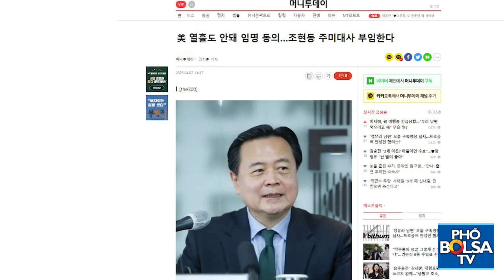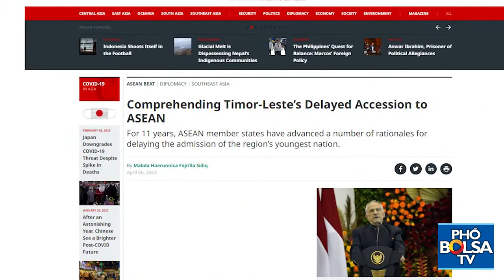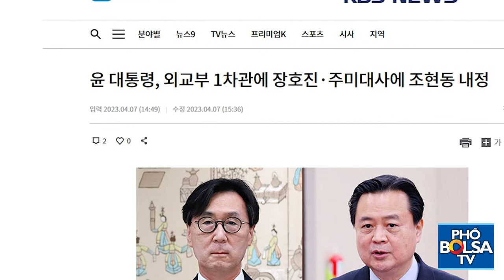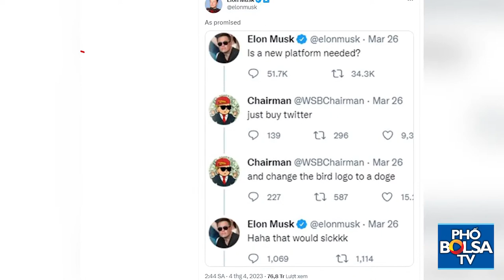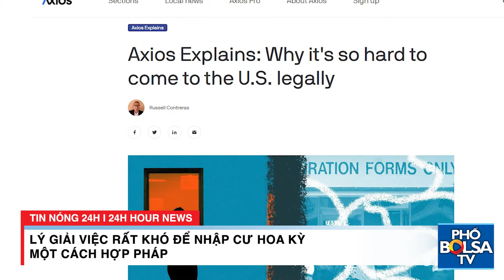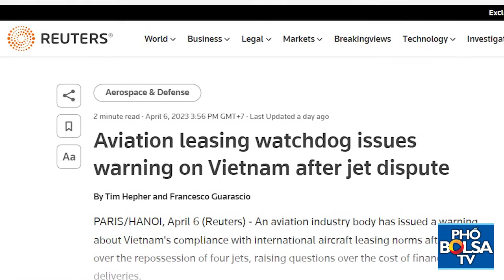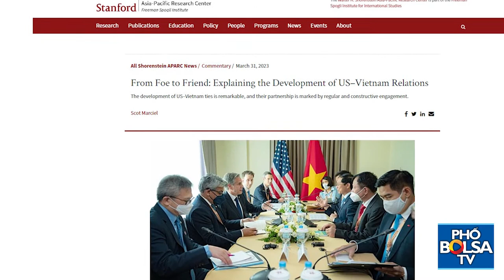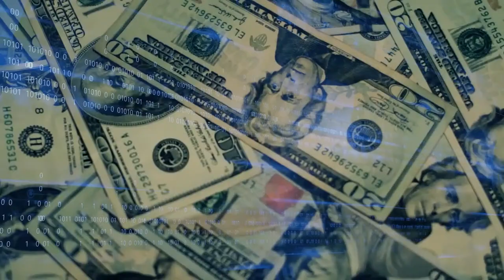Cựu ĐS Mỹ tại ASEAN: Bộ trưởng Nguyễn Cơ Thạch có vai trò then chốt để VN thoát quỹ đạo Nga-Trung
Tin nóng 24h | Cựu ĐS Mỹ tại ASEAN: Bộ trưởng Nguyễn Cơ Thạch có vai trò then chốt để VN thoát quỹ đạo Nga-Trung”

- Tìm hiểu nguyên nhân việc Timor-Leste bị trì hoãn gia nhập ASEAN đến 11 năm
- Nhân tiết Thanh Minh, Đại sứ Trung Quốc tại Việt Nam thăm mộ tử sĩ Trung Quốc ở Bắc Giang (Việt Nam)
- Chỉ 10 ngày, chính phủ Mỹ chấp thuận việc bổ nhiệm tân Đại sứ Hàn Quốc nhanh hiếm thấy
- Diễn viên phim khiêu dâm Stormy Daniels nói nếu bị kết tội, ông Trump không đáng bị tống giam
- Elon Musk giải thích việcTwitter thay đổi logo từ một con chim thành con chó Shiba Inu
- Tiffany Trump sẽ thay thế vị trí của Ivanka Trump với tư cách là “First Daughter” của ông Trump?
Lý giải việc rất khó để nhập cư Hoa Kỳ một cách hợp pháp
- Nữ tỷ phú Nguyễn Thị Phương Thảo làm Chủ tịch hội đồng quản trị Vietjet & chuyện "Cập nhật số 1 về VietJet"
- VinFast chốt thời điểm nhận xe; hoàn tiền & hỗ trợ thêm 20% cho khách không còn nhu cầu mua
- Cựu Đại sứ Mỹ tại ASEAN: Bộ trưởng Ngoại giao Nguyễn Cơ Thạch có vai trò then chốt thúc đẩy tiến trình Việt Nam thoát quỹ đạo Nga-Trung